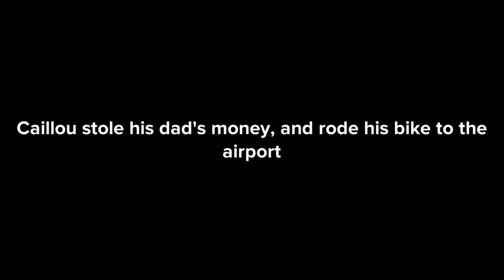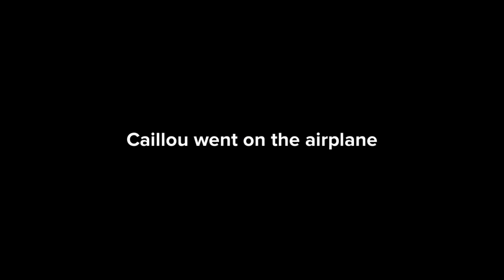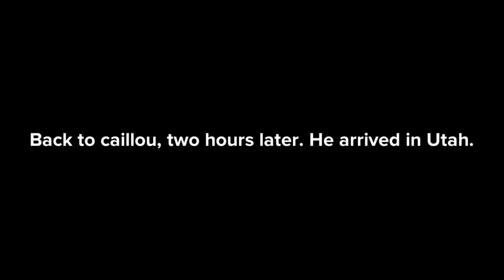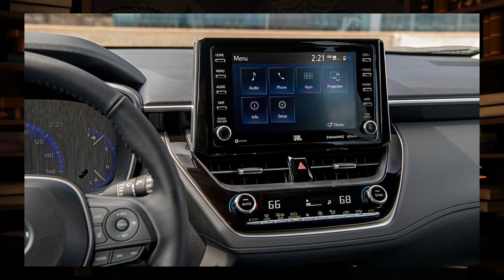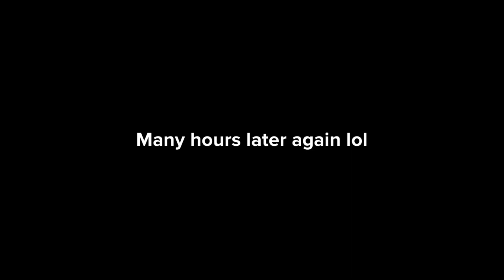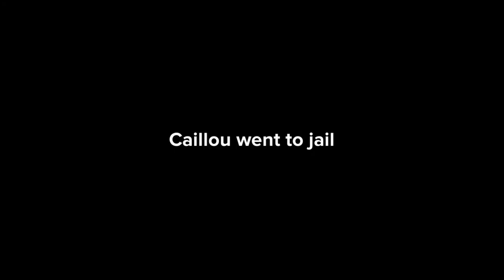Caillou goes to Utah and buys a Toyota Corolla Cross/arrested/grounded BIG-TIME